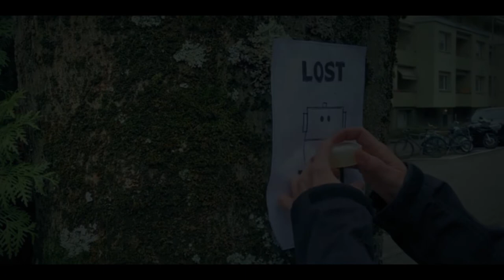ROBOTKA | Short Film | 2021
Zsuzsi ... Zsuzsi Toth
Matyi ... Matyas Berecz

Directed by ... Matyas Berecz
Produced by ... Matyas Berecz
Edited by ... Matyas Berecz

MATTGRIMFORD.COM | 2021